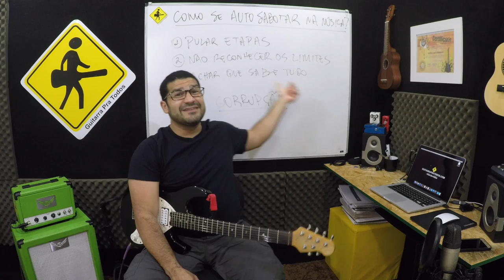VIDEO AULA - COMO SE AUTOSABOTAR NA MUSICA - VIDEO 205 DE 365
## Ferramenta de Nivel Musical ##

   Daniell Tavares

COMO SE AUTOSABOTAR NA MUSICA - VIDEO 205 DE 365

Daniel Chermont